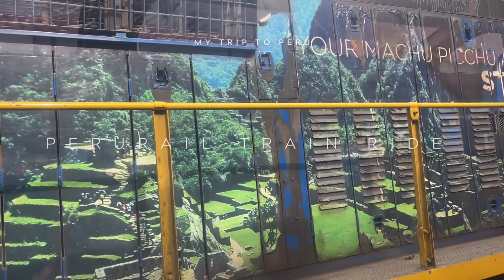Kiki’s Trip to the Sacred Valley of Peru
This short video features clips of Ollantaytambo, the PeruRail Train arrival to Aguas Calientes, Aguas Calientes, Machu Picchu, the Inca Bridge Trail, and The Mara Salt Mines.